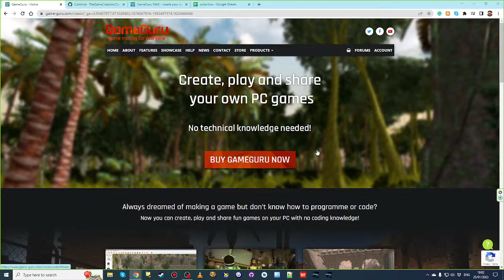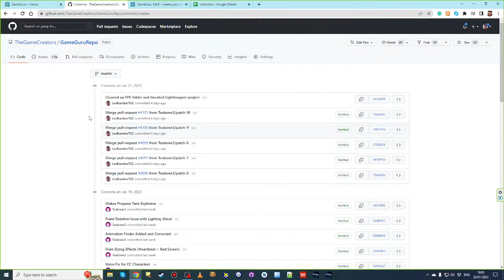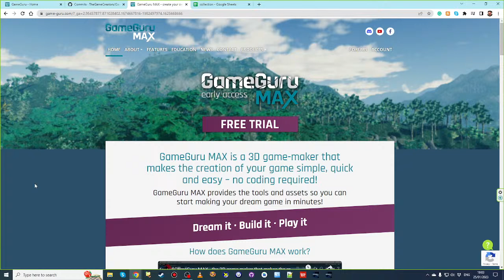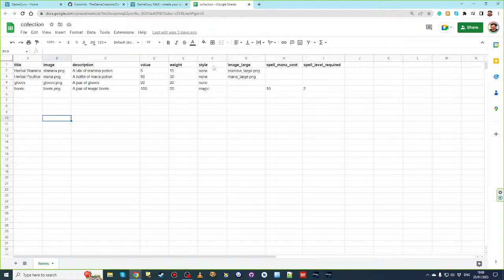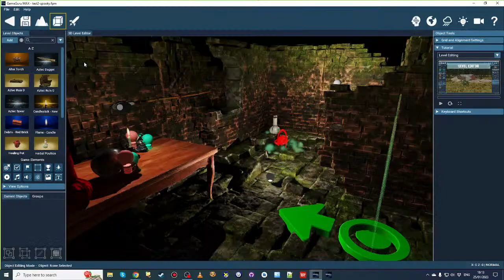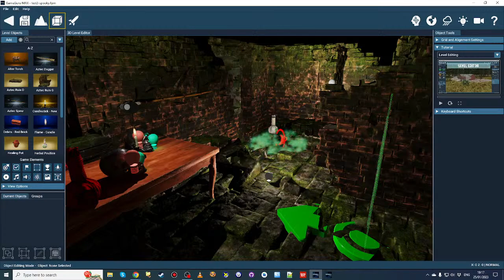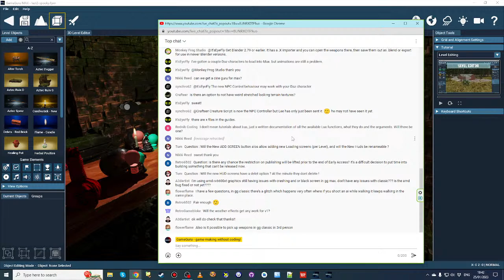GameGuru - Broadcast #132 - Early Inventory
Always dreamed of making your own video game but don’t know how to programme or code?

GameGuru is game-making without coding and can help you create your video game 🥳

GameGuru Classic and GameGuru MAX allow you to design, play and share games on your PC with no coding knowledge!

Dream it ∙ Build it ∙ Play it 😎